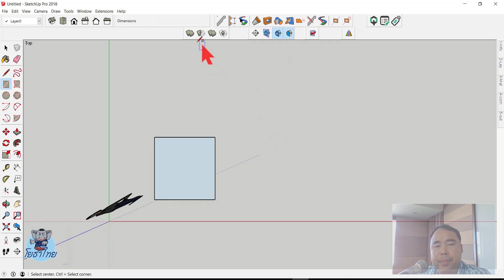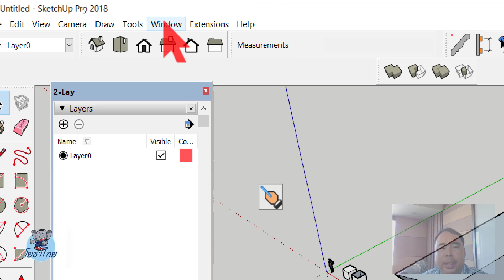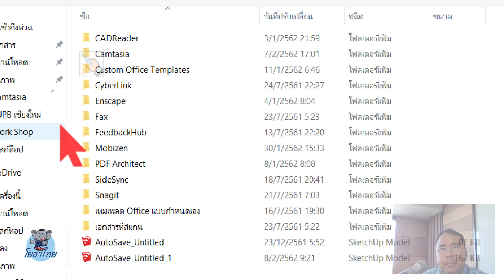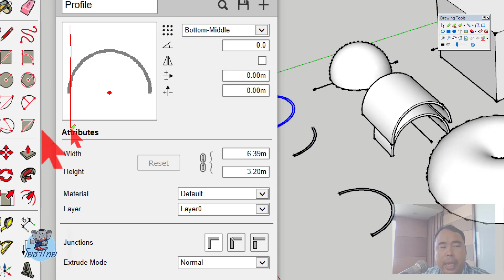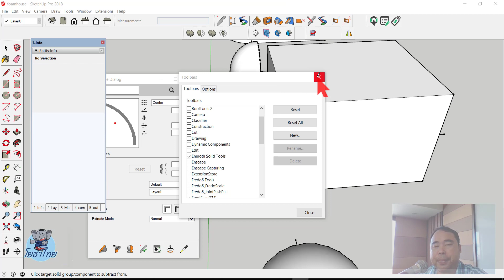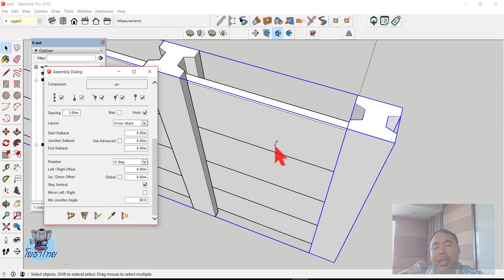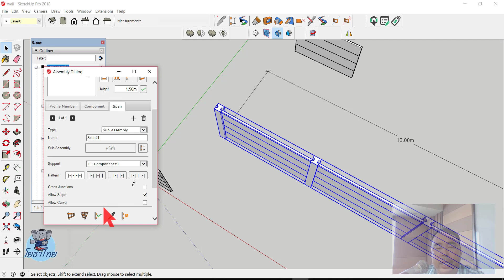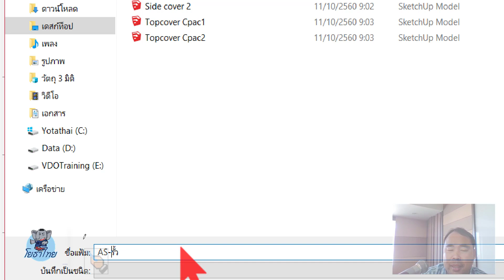SketchUp+PB3+QP เชียงใหม่ วันที่ 3 ตอนที่ 1/8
SketchUp+Profile Builder 3+Quantifier Pro เขียนแบบก่อสร้าง 3D และประมาณราคางานก่อสร้าง 6-8 กุมภาพันธ์ 2562 เชียงใหม่ วันที่ 3 ตอนที่ 1/8
ต้องการดู VDO ครบทั้ง 3 วัน เพียง 180 บาท หรือ เหมาจ่ายทุกรุ่น 1 ปี 800 บาท หรือ Flash Drive VDO อบรมรุ่นล่าสุด พร้อมไฟล์แบบฝึกหัด 818 บาท Line@ : @SketchUp (มี@นำหน้า) คลิก
🏠สนใจอบรม 🌐 เขียนแบบก่อสร้าง 3D และประมาณราคางานก่อสร้างกับโยธาไทย คลิก ☎️ 0️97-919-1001 (น้องเนะ) Line@ : @Yotathai (มี@นำหน้า) คลิก